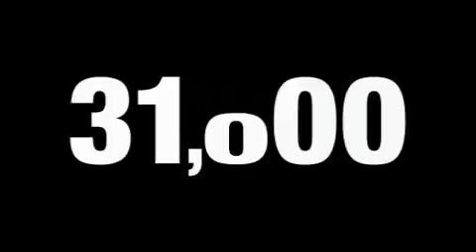2009 Chevrolet Malibu Ft. Worth TX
Year: 2009
 Make: Chevrolet
 Model: Malibu
 Engine: 2.4L 4 CYL. SMPI
 Trans.: Automatic
 Exterior: Summit White
 Miles: 31,415
 Interior: CocoaCashmere

 801 State Hwy 114 East

 2009 Chevrolet Malibu Grapevine TX